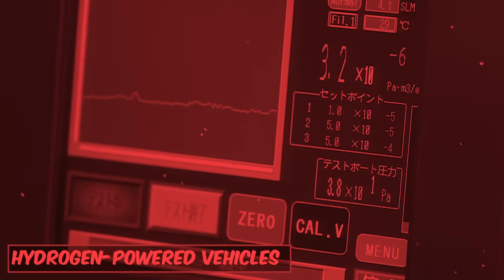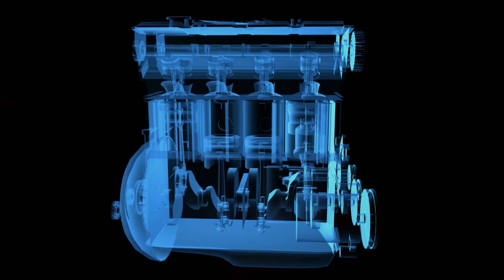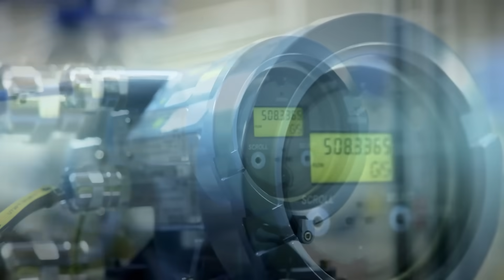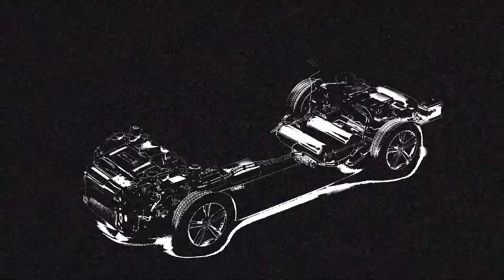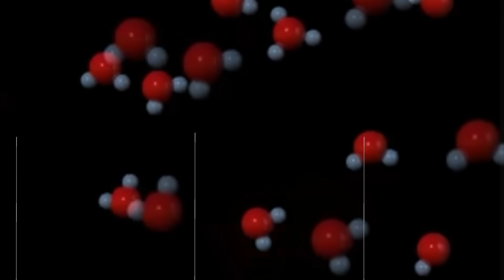Toyota's New WATER Engine Will Destroy The Entire EV Industry!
Is Water the Fuel of the Future? Toyota's Water-Powered Engine EXPLAINED!

Today we are taking a deep dive into Toyota's groundbreaking water-powered engine. This revolutionary technology is poised to not only upend traditional fossil fuel usage but also offer a compelling alternative to electric vehicles. From its unrivaled fuel efficiency to its simple yet durable design, let's explore why Toyota's water-powered engine could redefine the automotive landscape!